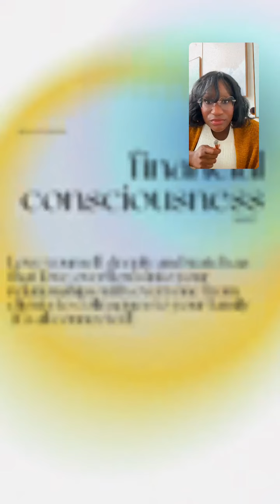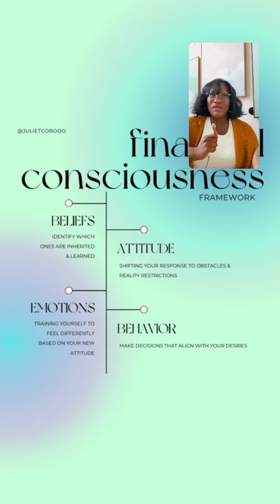Shift Your Money Matrix & Financial Healing Plan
Beliefs can shift & your life can transform.

We focus on this for 2 days in Flip The Switch To $10K Weeks. My group hypnosis experience for entrepreneurs who are ready to scale without financial anxiety & trauma.

You’ll also learn and how you can change/reinforce more empowering money beliefs.

If you're struggling to hit your next level of financial success, your first $50K in business or even your first $500K--you may be blocked one of 5 ways. Take this assessment to discover what type of money block you have & receive your 30 day plan to release it

About :

Juliet C. Obodo is a Certified Brain Coach, Master Hypnotherapist & NLP Master Practitioner, and Trainer. After graduating with a B.A. in Psychology she went into tech sales instead of medical school for Psychiatry. After becoming a top sales rep and manager she quit corporate to travel through Europe & Africa. She published 2 best-selling books during her travels and returned home to launch 2 businesses in tech & startup funding. Running a 6-figure business led to severe burnout. During her search for a cure, she re-discovered NLP & Hypnosis.

She began to coach other stressed-out business owners but wanted to make more impactful transformations which led to her certification as a Master Hypnotherapist & NLP Practitioner and studying for her Ph.D. in Psychology.